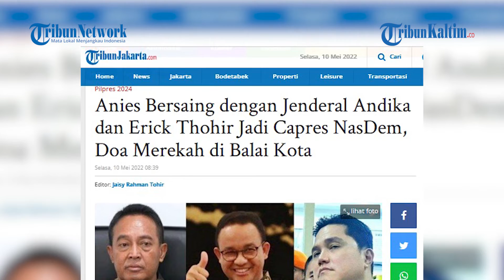Anies Bersaing dengan Jenderal Andika dan Erick Thohir Jadi Capres NasDem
Nama Gubernur DKI Jakarta Anies Baswedan bersaing ketat dengan Panglima TNI Jenderal Andika Perkasa dan Menteri BUMN Erick Thohir untuk menjadi capres pilihan Partai NasDem.
Tiga nama itu tengah digodok sebagai kandidat kuat capres yang akan diusung pada Pilpres 2024 dari kalangan non partai.
Sedangkan, NasDem juga mempertimbangkan nama Gubernur Jawa Tengah Ganjar Pranowo, yang tidak lain merupakan kader PDIP.
Di sisi lain, sejumlah nama petinggi internal NasDem dinilai layak bersaing sebagai kandidat menjadi calon orang nomor satu di negeri ini.
Nama-nama di atas akan diajukan kepada Ketua Umum NasDem, Surya Paloh pada Rakernas NasDem pada Juni 2022 mendatang untuk dikerucutkan menjadi satu nama.
Berdasarkan hasil jejak pendapat yang dilakukan Partai NasDem, sejumlah nama muncul sebagai kandidat kuat capres untuk Pilpres 2024."Ada Anies Baswedan. Nama Anies memang lebih dominan. Kemudian, ada nama Panglima TNI Andika Perkasa, Erick Thohir, ada nama Ganjar. Itu dari luar kader Partai Nasdem," kata Ketua Teritorial Pemenangan Pemilu Banten-DKI Jakarta Partai Nasdem A Effendy Choirie, Kamis (5/5/2022).Selain itu, terdapat usulan sejumlah nama dari internal partai yang juga turut disertakan sebagai kandidat.(*)

Editor: FZ